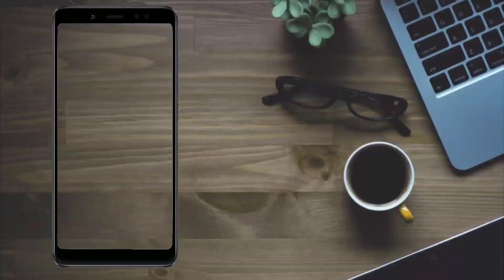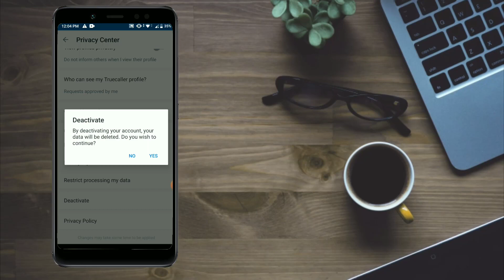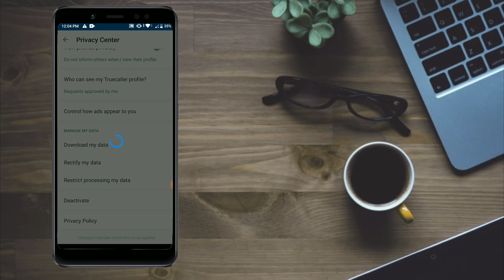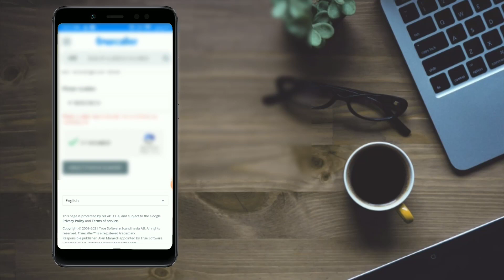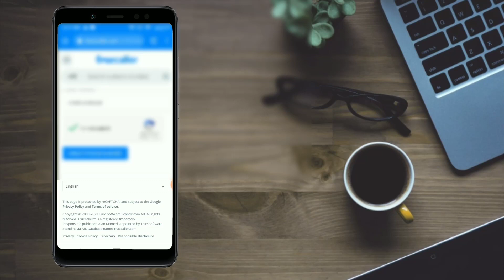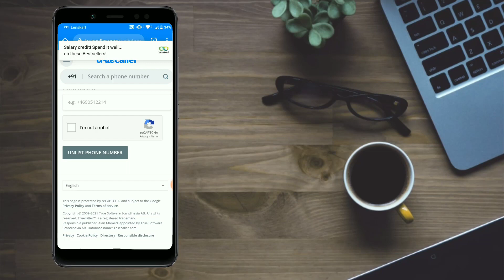How To Delete Phone Number And Details From Truecaller | Malayalam Video | RS Tech Vlogs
എന്തെങ്കിലും കാര്യം ഉണ്ടെങ്കിൽ മടിക്കാതെ ഇൻസ്റ്റാഗ്രാമിൽ ബന്ധപ്പെടാവുന്നതാണ്,